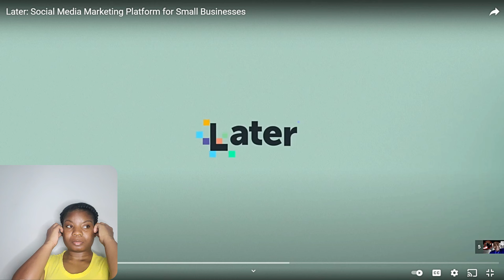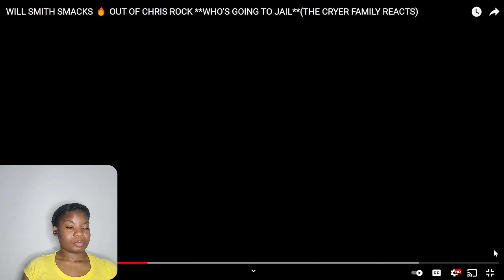Reacting to Mr. Cryer reaction to Will Smith slapping Chris Rock!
My thoughts about the whole thing is at the end of this video. Check out the video if you haven't yet!

🌟Did you like the video? Leave a like 👍